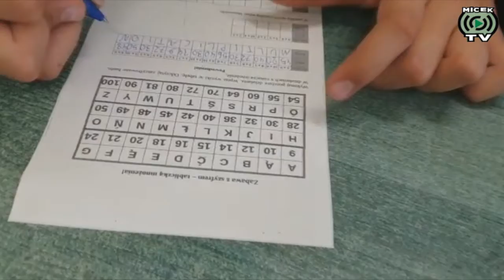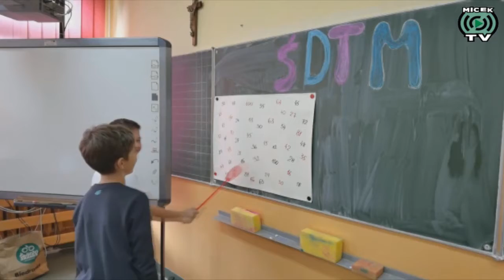Światowy Dzień Tabliczki Mnożenia 2021